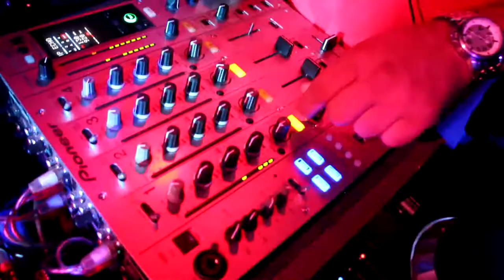A MINA AMASSOU 🐔 MELLIN & KALI vs LUUCK & CLEÓPATRA (FINAL) 102ªEdição | UFC | Londrina PR